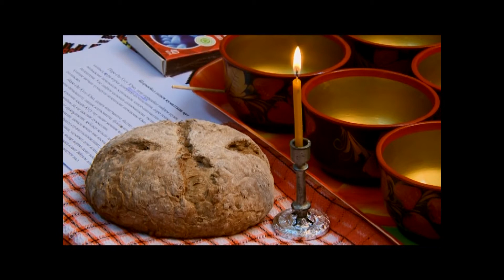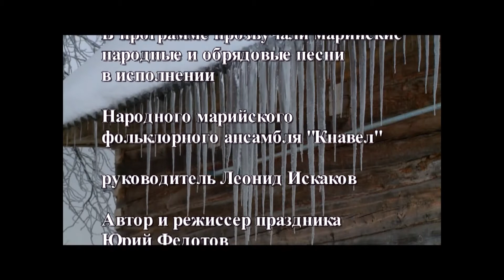Шорыкйол Пайрем. Каравай 13/05/17 ТНВ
Гадания, колядование, наряженки - празднование Нового года у марийцев
в исполнении ансамбля «Кна Вел» Кукморского района Татарстана.

Таяну ноктасы. В эфире: пн, вт, ср, чт - 19:00

Вечерняя игра. В эфире: пн, вт, ср, чт - 22:10

7 дней. В эфире: вс - 19:30, 21:30